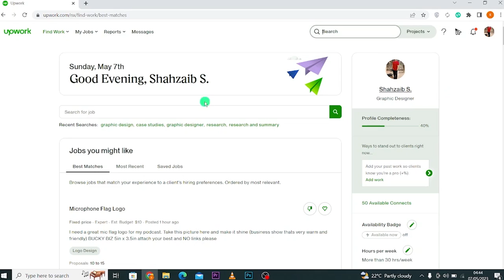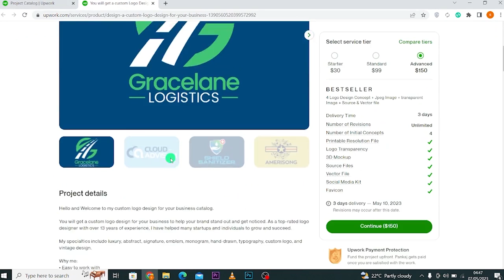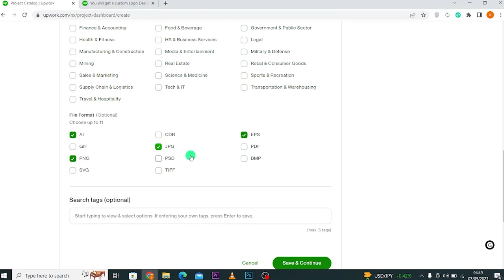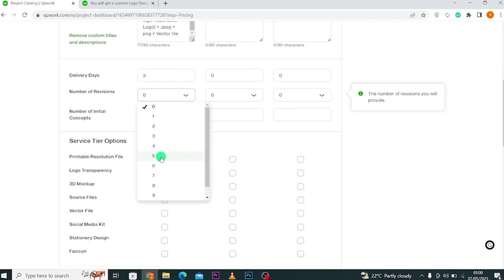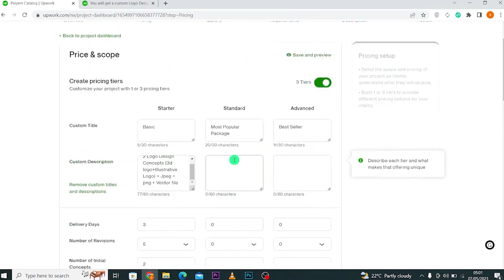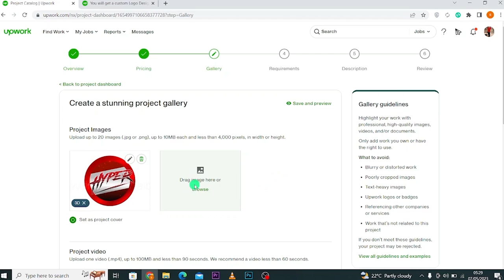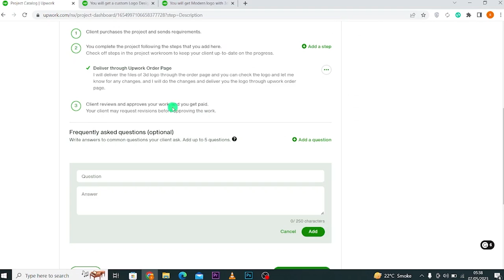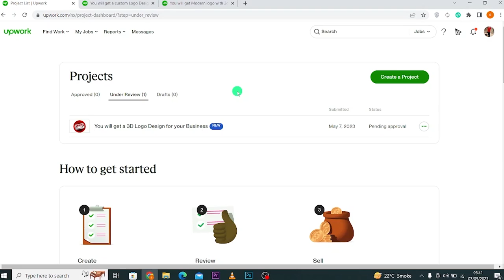How to Create Project Catalog on Upwork in 2023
Upwork Project Catalog

I am an experienced freelancer on having 6 years experience in freelancing and online earning. In this video I will show you how to create Project Catalog on Upwork.